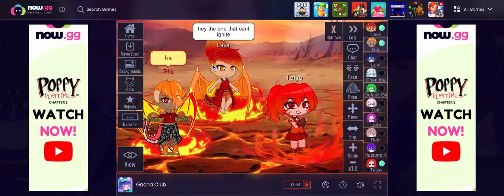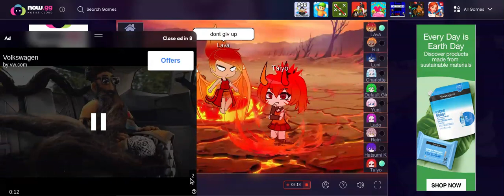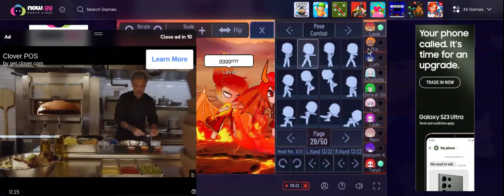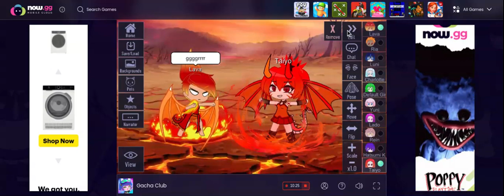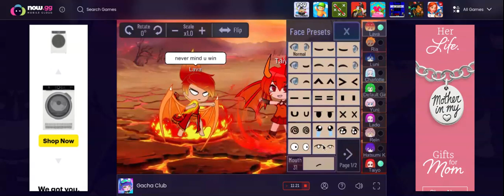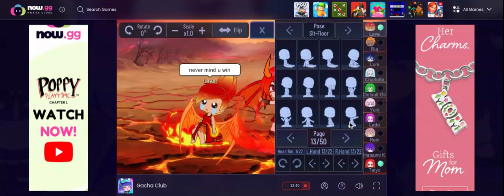hi watch to the end gacha club